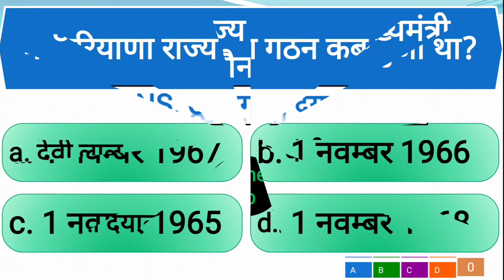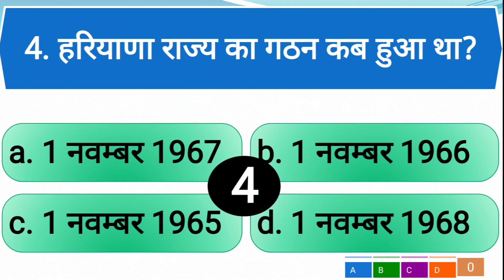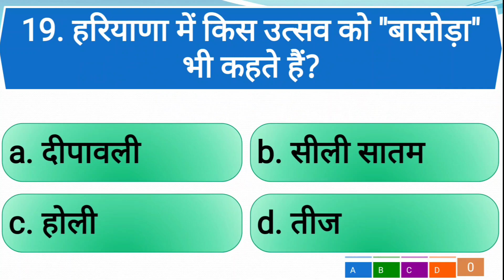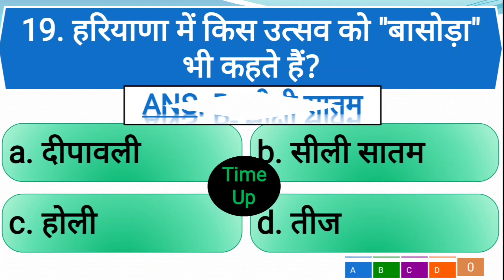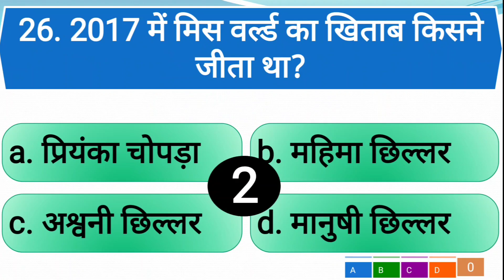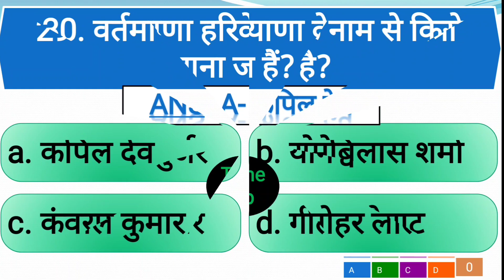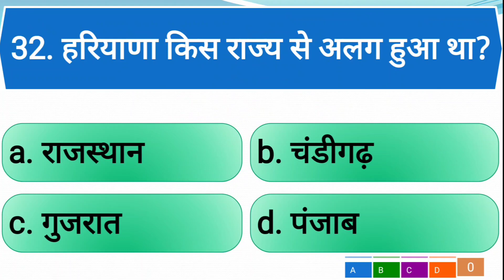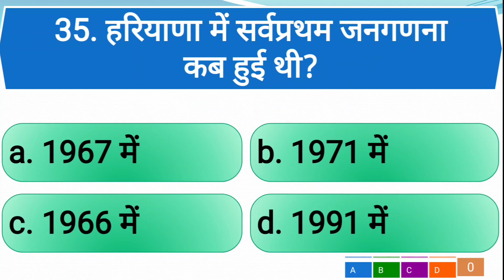Haryana GK Competition 🇮🇳 Online Quiz on Haryana GK 🇮🇳 Important Questions about Haryana GK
haryana gk complete, haryana gk in one video, Haryana GK, gk teacher in Haryana, complete Haryana gk, complete haryana gk in hindi, complete haryana gk district wise, haryana gk

इस विडिओ में पूरी हरियाणा की सामान्य जानकारी, जैसे की हरियाणा का प्राचीन इतिहास, मध्यकालीन और आज का हरियाणा।

हरियाणा भारतवर्ष का एक समृद्ध क्षेत्र है, जिसका इतिहास हमे हड़प्पा सभ्यता से लेकर आज तक मिला है।
हिसार का राखीगढ़ी, और फतेहाबाद का  बनावली क्षेत्र इसके उदाहरण हैं।
यह विडिओ इन सब विषयों जिसपे की हरियाणा कर्मचारी चयन आयोग प्रश्न पूछता है, चर्चा करता है।
परीक्षा की दृष्टि से यह विडिओ आपके लिए लोह स्तम्भ साबित हो सकता है।

हरियाणा दिवस (Haryana Day 2022) हरियाणा वासियों के लिए किसी त्योहार से कम नहीं है। 1 नवंबर 1966 में हरियाणा राज्य की स्थापना हुई थी। हरियाणा राज्य का जन्म पंजाब से हुआ है। 1966 में पंजाब तथा हरियाणा के क्षेत्रों को विभाजित किया गया था जिसे हरियाणा वासी प्रत्येक वर्ष बड़े ही हर्षोउल्लास के साथ 1 नवंबर को हरियाणा दिवस के रूप में मनाते हैं।

माना जाता है कि हरियाणा प्राचीन काल में ब्रह्मवर्त, आर्यवर्त तथा ब्रह्मोपदेस के नाम से विख्यात था। हरियाणा में कई राजाओं ने राज किया जिनमें से गुप्त सम्राज्य सर्वप्रथम था, उसके बाद अन्य कई राजाओं का शासनकाल रहा जैसे पुष्यभूति वंश, गुर्जर प्रतिहार राजवंश, तोमर वंश, मुगल, दुर्रानी, मराठा सम्राज्य। अंत मे ग्वालियर राज्य तथा ब्रिटिश राज।

वीर भूमि हरियाणा एक पुनीत भू-प्रदेश है। ‘इम्पीरियल गजेटियर ऑफ इंडिया’ के अनुसार प्राचीन काल में पश्चिमोत्तर सीमा पर घग्गर, दक्षिण-पश्चिम तथा दक्षिण सीमा पर बागड़ और ढूंढोती का खादर और पूर्वी सीमा पर नार्द्रक प्रदेश के मध्य का क्षेत्र हरियाणा कहलाता है। ये सीमाएं विभिन्न कारणों से समय-समय पर परिवर्तित होती रहीं। ऋग्वेद में एक मंत्र के अंत में ‘रजते हरियाणे’ पद भी आया है। एक शिलालेख में ‘हरियाणक’ शब्द आया है जिससे इस नाम के प्राचीन होने का प्रमाण मिलता है। यह एक विशुद्ध नाम है जिसका उल्लेख अनेक प्राचीन ग्रंथों में मिलता है।

इस प्रदेश के नदी-नालों, पर्वतों एवं भूखंडों के नाम तक भी साथ भारतीय संस्कृति के गहरे संबंध को प्रकट करता है। इस प्रदेश का वर्णन मनुस्मृति, महाभाष्य, बोयण वर्णसूत्र, वशिष्ठ धर्मसूत्र और विनय पिटिक तथा महाभारत आदि ग्रंथों में मिलता है। यहीं ऋषियों ने वैदिक ऋचाओं का गान सरस्वती नदी के तट पर किया। इस प्रदेश के प्रत्येक स्थान का नाम भी भारतीय संस्कृति एवं देवी-देवताओं से किसी न किसी प्रकार संबंधित है। सिरसा नामक स्थान का वर्णन महाभारत में हुआ है। रोहतक का नाम महाभारत में रोहितक है। कुछ विद्वान इसको रोहिताश्वपुर के नाम से भी पुकारते हैं। गुडग़ांव ही गुरुग्राम है। इसके संबंध में कहा जाता है कि गुरु द्रोणाचार्य ने इसे द्रुपद से छीनकर लिया था। इस स्थान का वर्णन महाभारत में अनेकों बार हुआ है। करनाल का नाम दानवीर कर्ण से संबंधित है जो प्रात:काल ब्राह्मणों को स्वर्णदान देते थे।

इस प्रदेश की यह विशेषता आरम्भ से ही रही है कि जहां एक ओर यहां भारतीय संस्कृति के प्रति अगाध श्रद्धा विद्यमान रही है तो दूसरी ओर यह प्रदेश वीर योद्धाओं की जननी रहा है। यहां वीरों ने शत्रुओं का डटकर सामना किया है तथा देश रक्षा के लिए बड़े से बड़े बलिदान दिए हैं। इस वीर भूमि के वीरों ने भारत के अनेक ऐतिहासिक युद्धों में शत्रुओं से लोहा लिया है। वीर हेमू, वीर चूड़ामणि, बल्लभगढ़ नरेश नाहर सिंह, राव तुला राम, अमर सेनानी राव कृष्ण गोपाल आदि महान योद्धाओं का नाम भारतीय इतिहास में स्वर्ण अक्षरों में लिखा जाएगा।

हरियाणा के लोकगीत बहुत सरल एवं भावपूर्ण हैं। यहां के लोकनाट्यों (सांगों) ने इस प्रदेश की सीमा को लांघकर अन्य प्रदेशों में भी अपना प्रभाव जमा लिया है। यहां लोककथाओं, लोकोक्तियों का भी अक्षय भंडार है। इस लोकसाहित्य में यहां के रीति-रिवाजों एवं महान् परम्पराओं की झलक स्पष्ट रूप से दिखाई देती है। इस समृद्ध लोकसाहित्य के कारण यहां की साहित्यिक परम्पराएं परिपक्व होती रही हैं।

Haryana GK is important for HSSC Exams. In this video, Pardeep sir explains all about Haryana State.
It came into existence after separation from Punjab on 1st November 1966.
In this video, we'll discuss the ancient, medieval, and modern history of Haryana. Location of each and every point.
In this video, Pardeep Sir discusses the complete  Haryana GK of All 22 Districts of Haryana.